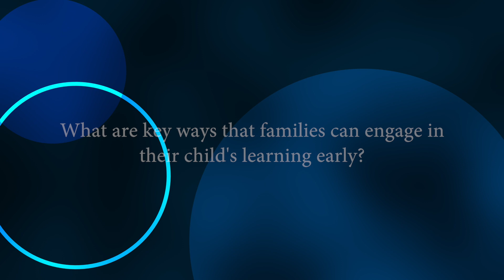Family Engagement Month with Rodney J. MacKinnon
Office of Early Learning Executive Director Rodney J. MacKinnon answers "What are key ways that families can engage in their child’s learning early?"